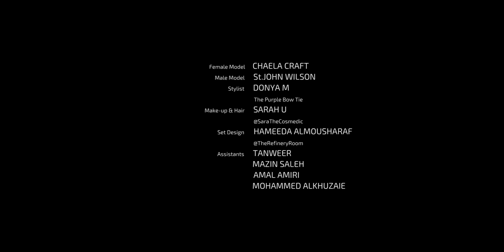Change (Official Video) by Rooftop and Esraa Jay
Production House: Kordofani Films & Highlight Productions

Audio Mastering: Mike Wells at Mike Wells Mastering, Los Angeles, California,

Song Composed by Rooftop
Lyrics & Vocal Melody by Esraa Jay

Rooftop:
Ehab Faraj: Guitar

Male Model: St. John Wilson

Assistants:
Tanweer
Mazin Saleh
Amal Amiri
Mohammed Alkhuzaie